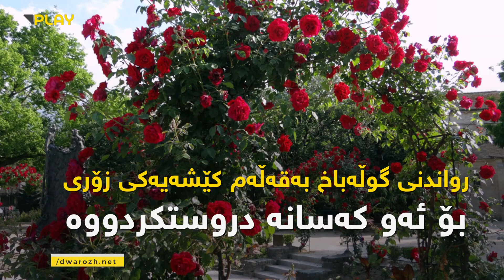ئەگەر قەڵەمی گوڵەباخ لە پەتاتەدا بچەقێنیت چی روودەدات